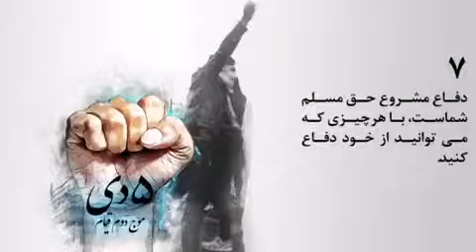فراخوان مردم ایران از داخل کشور